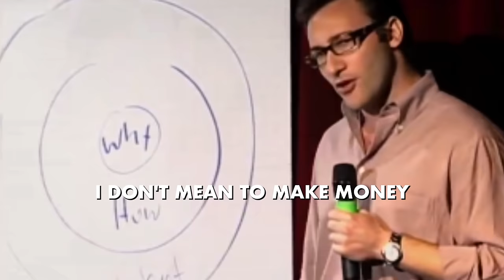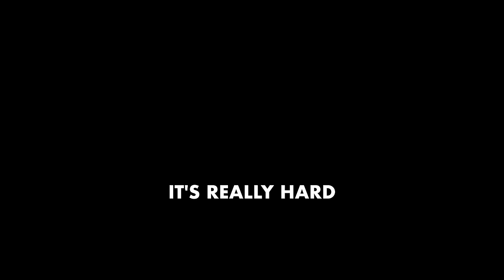Simon Sinek Masterclass: The Key Steps To Finding Your Purpose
Simon Sinek is an author and inspirational speaker, known for his books ‘Start with Why’ and ‘Find Your Why'. Both books focus on how to find your purpose and help those in your life find it too.

0:00 Trailer
1:23 Start
2:00 Define High Performance
8:00 The key to giving advice
13:52 How to Find Your 'Why'
18:30 How to sell
24:00 Simon's depression
32:00 Why you need good friends
39:40 How to self-evaluate
45:45 Steve Jobs
1:01:18 The dangers of fame
1:05:00 Legacy
1:07:10 Quickfire Questions

In this episode, we delve into how Simon found his why and how he helps others find their why too.

We also discuss how you cannot be a high performer on your own and hear Simon share the crucial language needed when giving feedback. Simon also explains how to shape criticism so those in power will respond well to it.

This episode is a deep dive into finding your purpose, using your best attributes to their fullest and what makes a great leader.

We can't wait for you to hear it.

Download The High Performance App by clicking the link below and using the code: HPAPP

Get MORE from High Performance:

Books Out Now:
• The High Performance Daily Journal - 365 Ways To Become Your Best! smarturl.it/HPJournal
• High Performance: Lessons From the Best on Becoming Your Best

You will get:
• Exclusive early video access
• Keynote speeches that keep you learning